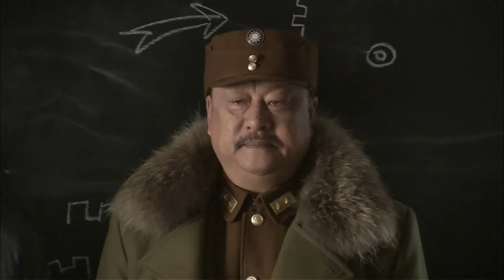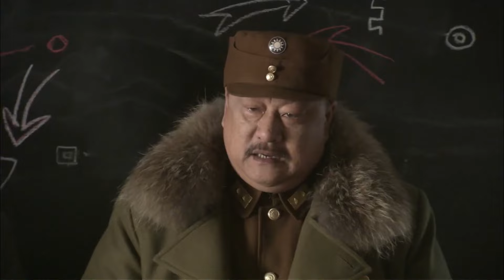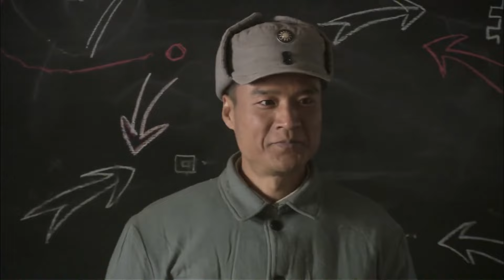抗日战争电视剧 | 血战沙场 第19集 | 巴蜀热血男儿保家卫国奋勇杀敌 （《上阳赋》贾一平、陶泽如、胡可、王迅、《亮剑》“骑兵连长”江水）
该剧以李德明为首的川军独立团排长在战争中成长为主线，通过描写带领其部下浴血奋战的故事。

抗日战争电视剧 | 血战沙场 （贾一平、陶泽如、胡可、王迅） 本频道所有内容均已获得合法授权,存在疑问敬请联系我们,感谢支持！